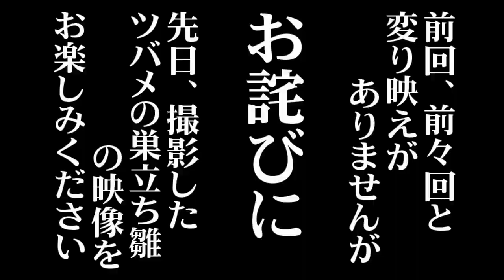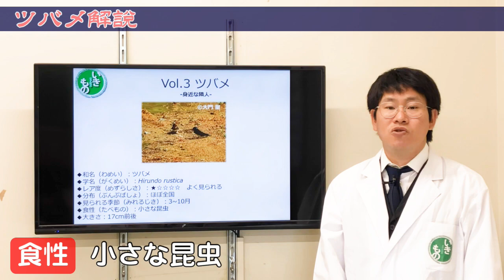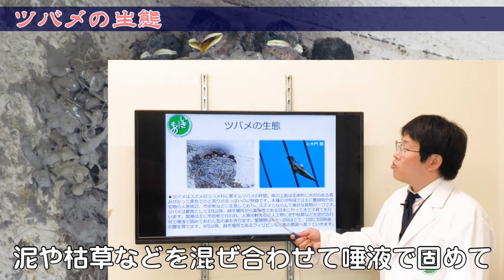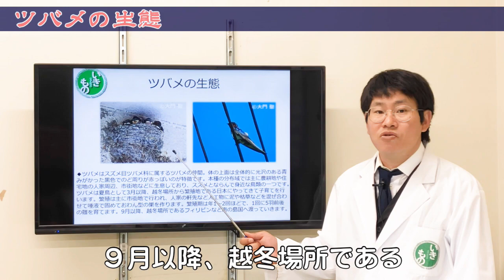身近な隣人 ツバメ解説！【2020年いきものの魅力解説40選 その６】ツバメってどんな鳥？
【2020年生き物の魅力解説40選】身近な隣人　ツバメの生態解説！

いつもながらいきものちゃんねるですー。

今回から次回予告というものを用意してみました。解説編にしか付けられませんが、今後も予告も作っていきたいなと思います。是非最後までご覧ください。

さて、今回はツバメの解説です。
「ツバメ」の和名、学名、食性、大きさ、生態について詳しく解説しています。
大門さんの解説を聞いていて、改めて知ったのですが、ツバメの身体って黒じゃなくて深い青なんですね。写真見たら確かにそうだと気が付きました。勉強になるなぁ。誰でも知っているツバメ、いったいどんな生態なんでしょうか？是非ご覧いただき確認してください。

さて、次回は5月29日（金）18:30アップ予定です。大門さんと現場に向かいましたが、いきものちゃんねる一行はツバメを撮影することができるでしょうか？乞うご期待です。

【参考文献】
♦真木広造・大西敏一・五百澤日丸（2014） 決定版日本の野鳥650.平凡社.792pp.
◆日本鳥学会（編）（2007） 日本鳥類目録改定第7版.日本鳥学会.

 It is Dr.daimon's living things commentary (part A) of "Ikimono Channel".

This time, we will introduce "swallows".
The Japanese name, scientific name (English name), diet, size, and ecology of "swallow" are explained in detail.

We will continue to talk about living things such as insects, wild birds, and fishes. I look forward to meeting with you!